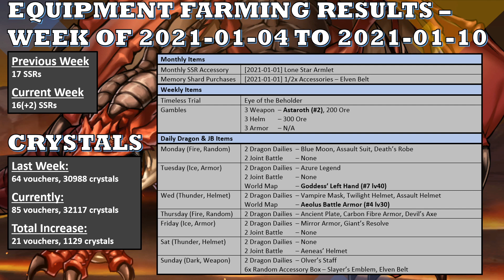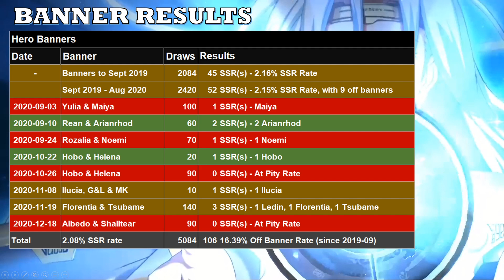Langrisser M - Nitro's Setup 2021-01-11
Just getting this one out before the Major Update and new Apex season 😁